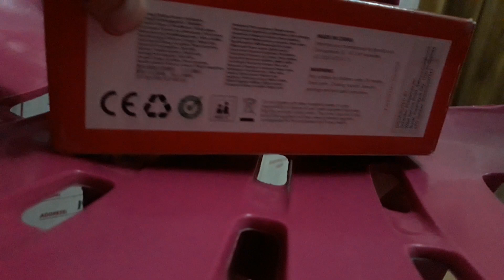Shell V Power Salt Water Supercars Collection Shadow Toys Review